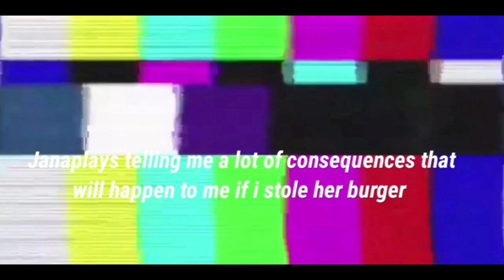THE RESTAURANT Became a Mess In cook burgers 🍔 😩 With the family ❤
Hello Sunshines 🌞
hope you are having an amazing day🌸
Would you like a drink before you read through the description 🤔
Here choose one ☕🥛🍵🍹
GOOD CHOICE 👍

Hashtags #️⃣

Some toast ? 🍞
Okay..^u^

WE LOVE YOUUUUUUU ❤

Bye Sunshines 🌞 ☀️